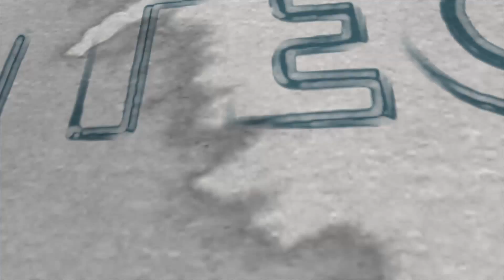APRESENTAÇÃO DE "TOSTÃO MINEIRO" NA FESTA DE ANIVERSÁRIO DE NATANAEL PENA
Um dos momentos marcantes do aniversário de Natanael Pena, sem dúvida foi a apresentação de "Tostão Mineiro" acompanhe